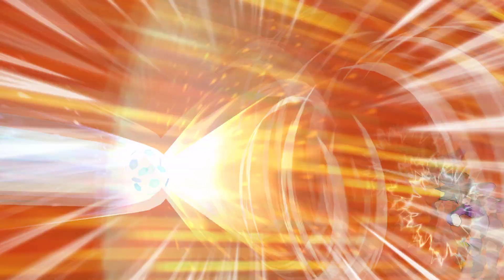Inazuma Eleven Go Strikers 2013! Custom Team Endou Tournament Wii (Dolphin/Gameplay)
Like click and share It's encouraging for me too.